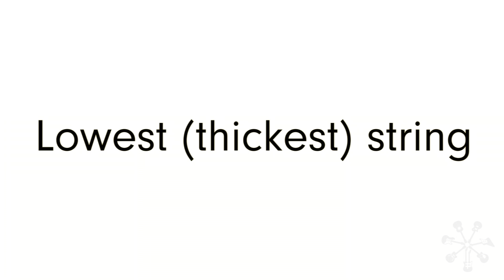Electric Bass Tuning Notes - Standard Tuning E A D G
E: 00:04                                               A: 00:20
D: 00:36                                               G: 00:52
Match your open strings to these notes to tune your bass!